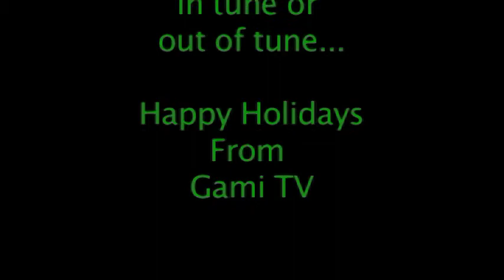Holiday Hallway Interview - Singing with Gami TV 2013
Advanced Media students ask students and staff to sing their favorite holiday song.